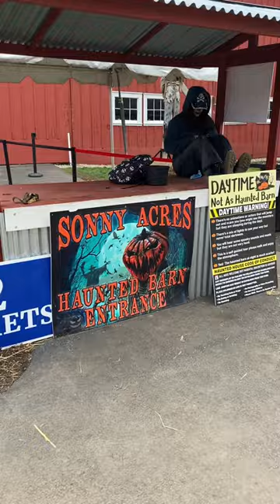HAUNTED BARN! 🏚️🎃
We hope you will join us on a tour of Sonny Acres Haunted Barn.  We had a great time and enjoyed this scary yet family friendly Halloween event!  All our best!

My son is an huge holiday fan and Halloween is arguably his favorite.  He is also an avid fan of @Brick Thunder, @That Nate Guy On YouTube, @Wicked Makers, and @The Psychotic Circus of Savannah and this is his tribute to them.  Since I used to write Haunt reviews for HautnedHouseChicago.com and HautedIllinois.com, I guess the apple does not fall far from the tree.

Thanks and Happy Haunting.